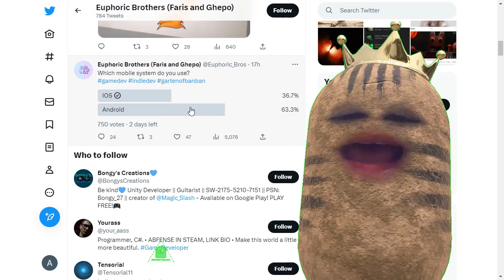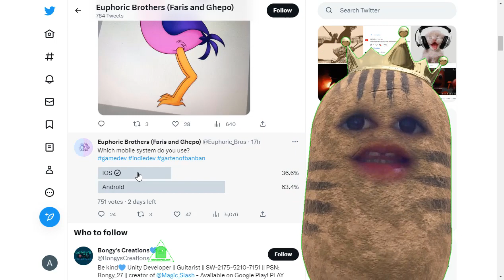SAIU LANÇAMENTO OFICIAL GARTEN OF BANBAN CELULAR